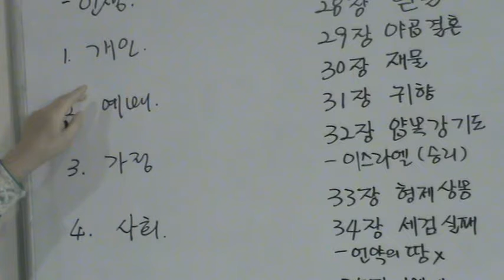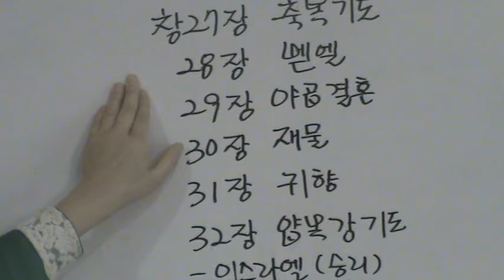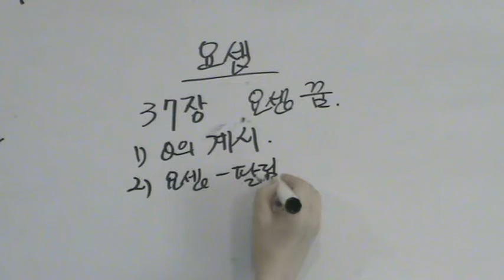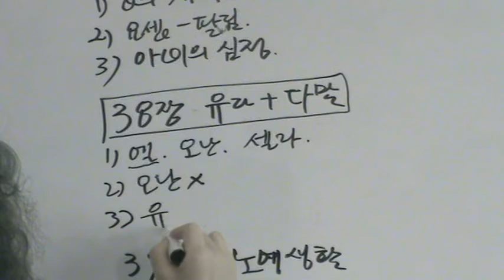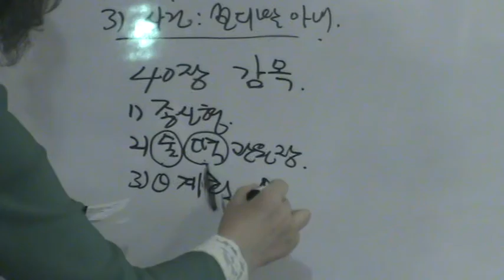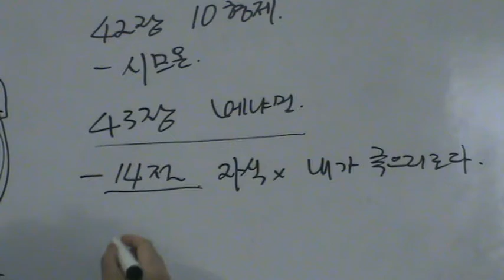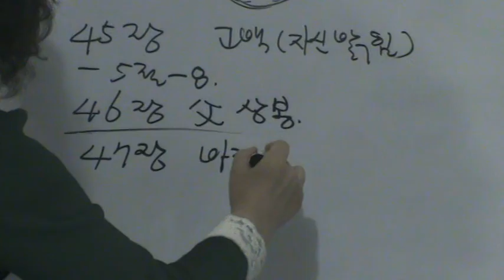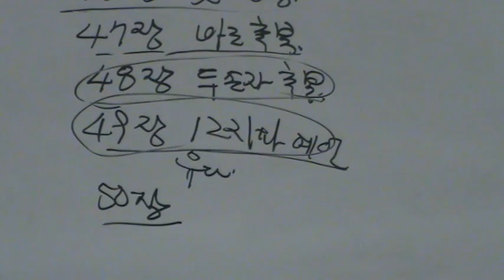제자훈련 5단계 창세기 8강